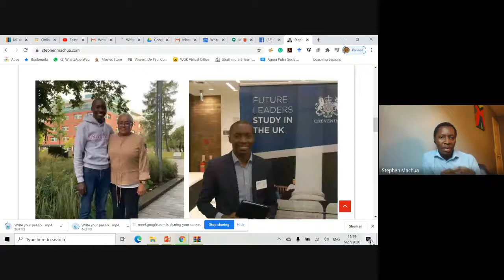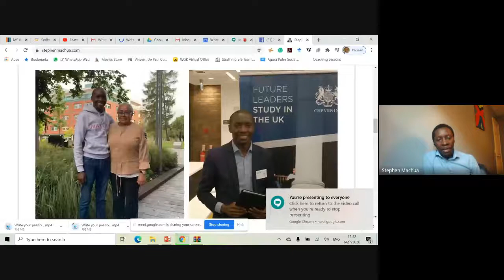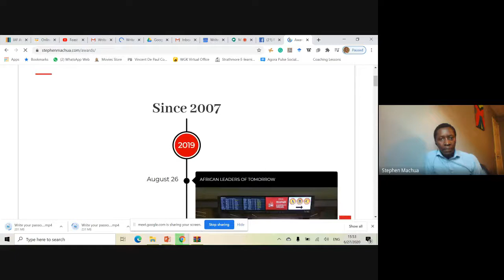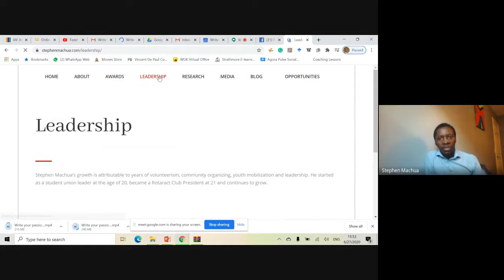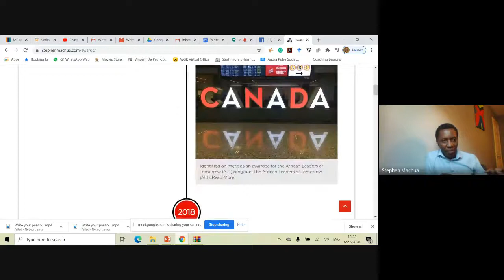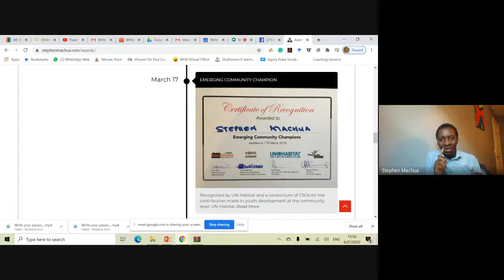Writers Ekklesia: Fishing Abroad Part I with Ms. Michal Waga & Mr. Stephen Machua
On this day, we invited our friends, Michal and Stephen to share their views and pieces of advice on Fishing Abroad; taking advantage of opportunities beyond our borders. What a session it was! Wonderful